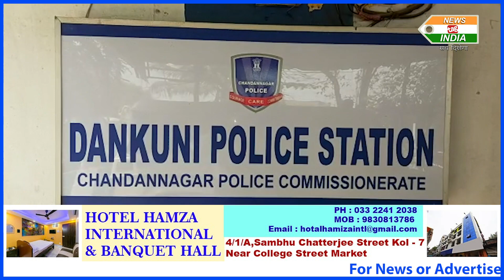Sensational disclosure of bus search in Dankuni toll-plaza, 40 pistols recovered from couple.